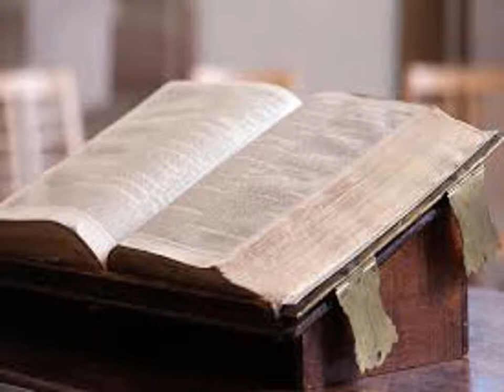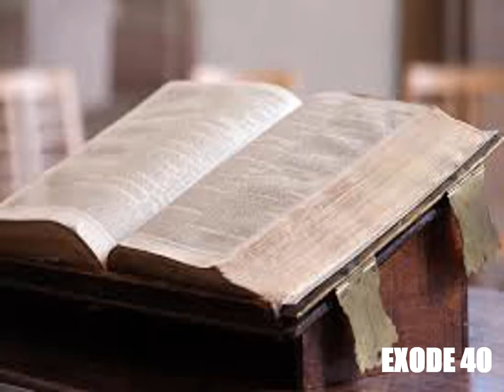L'Exode, chapitre 40 - Lecture de la Bible King James Française